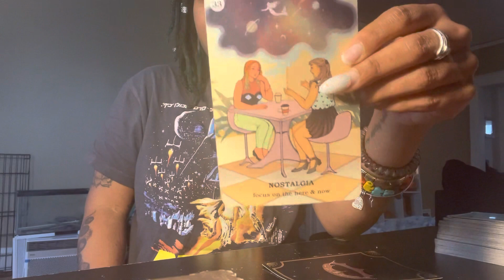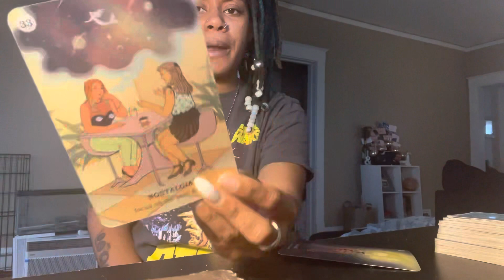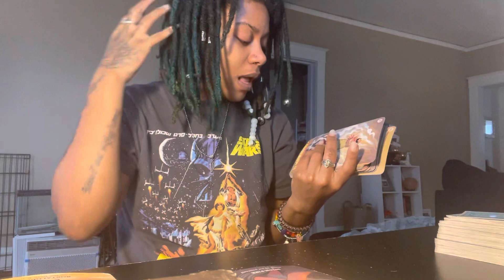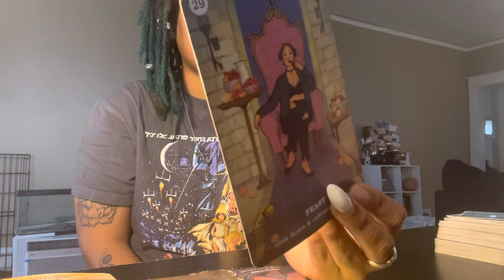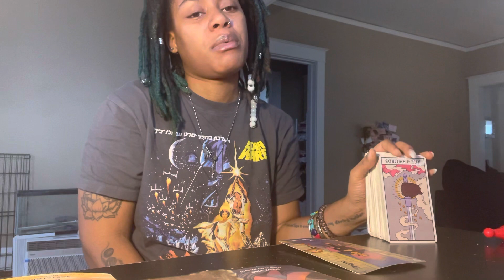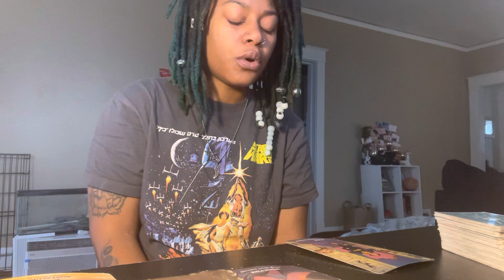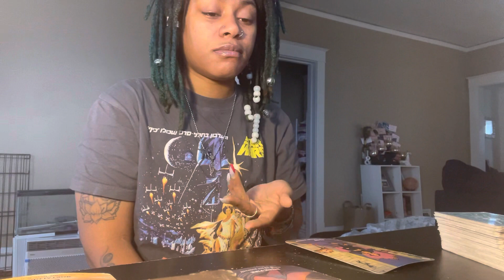Smoke Session | Let’s Talk Being The Bigger Person, Social Media Being The New News + Mini Reading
🎉 I NOW OFFER LIFE COACH SESSIONS USING TAROT
Spiritual, Love, Or Finance Readings Prices Are As Followed:

Your Spiritual Fairy God Mother.